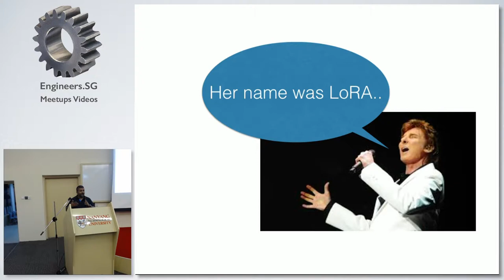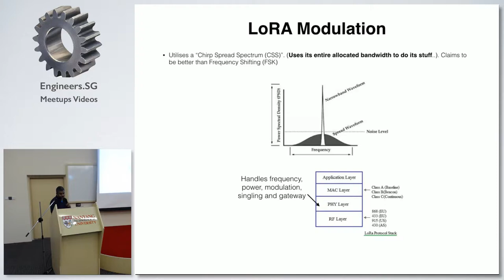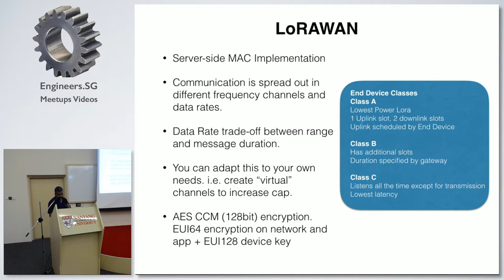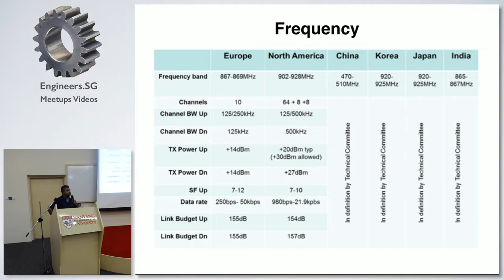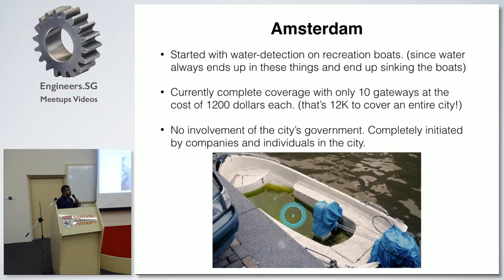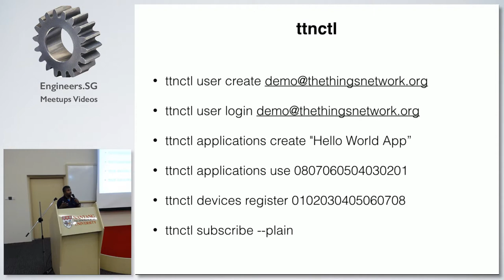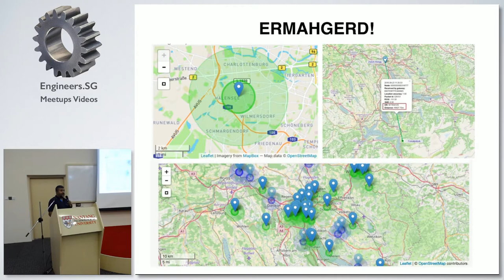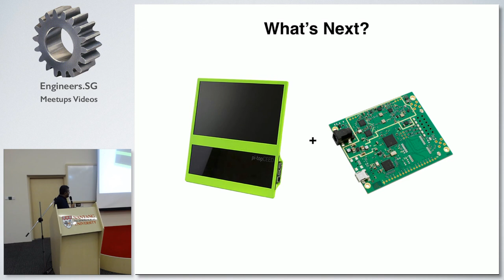The Things Network and LoraWAN - Hackware v2.3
Speaker: Zubair Hamed